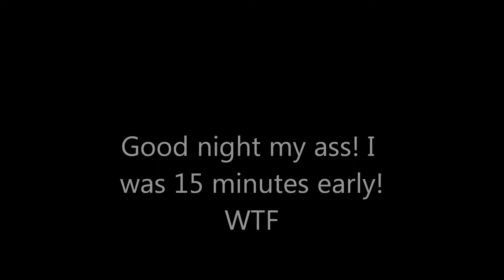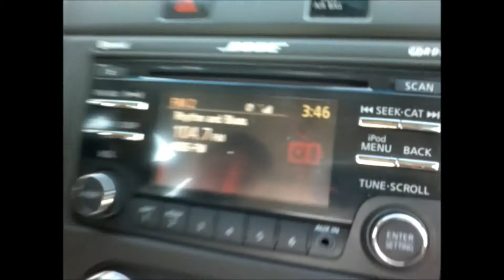Dr.Love appointment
I'm about to see my doctor for health check up.